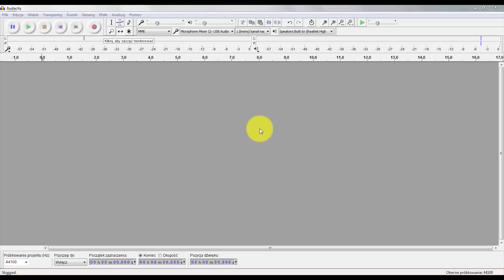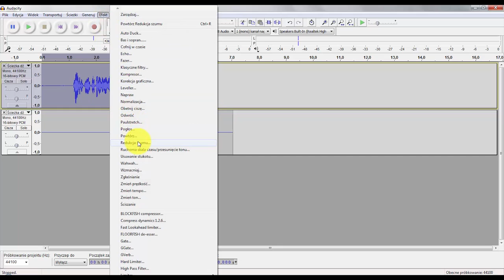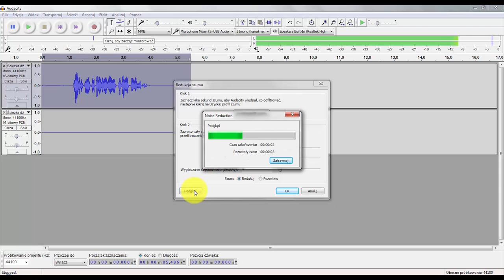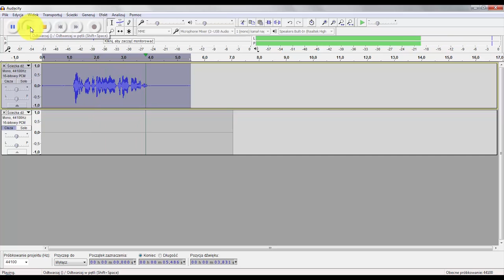Redukcja szumu w Audacity - odszumianie (prawie) idealne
(Prawie) idealny sposób na redukcję szumu w nagraniu z wykorzystaniem bezpłatnego programu Audacity.

== AKADEMIA PODCASTERA ==